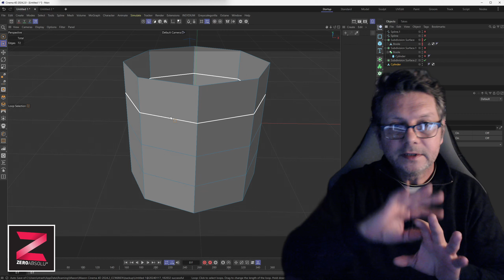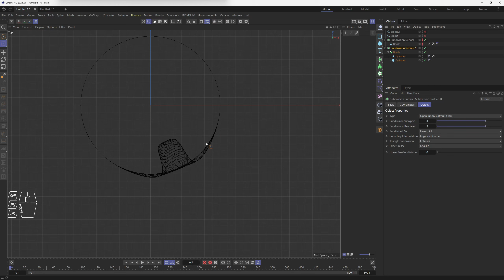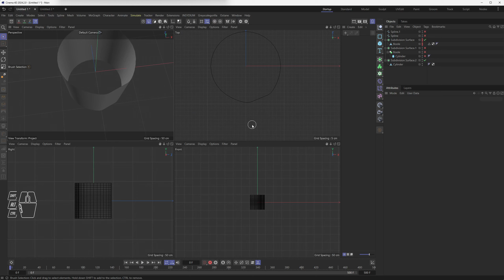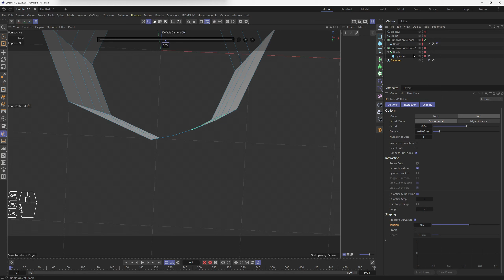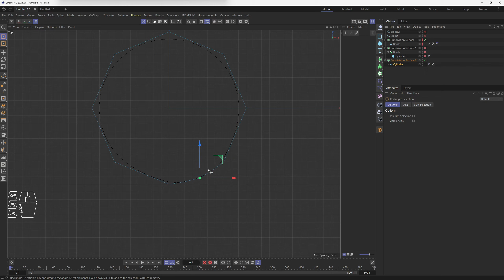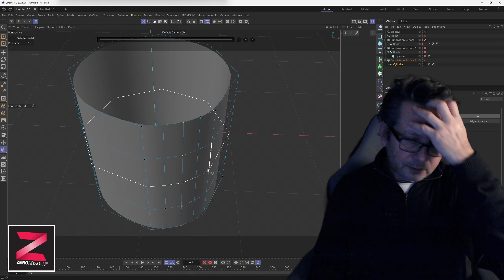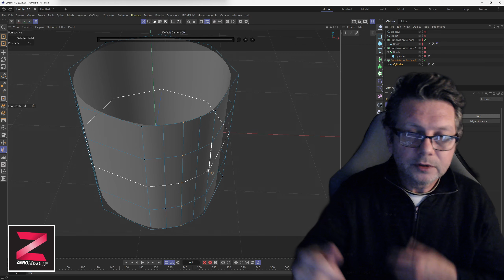P115 - C4D - Préserver la courbure d'une surface lors d'une subdivision manuelle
Comme d’habitude, vous pouvez faire un don pour aider la chaîne Zeroabsolu, notamment pour payer les licences des logiciels utilisés dans les tutoriels.
Mille mercis à tous mes chers Zero, vous êtes mes chefs !